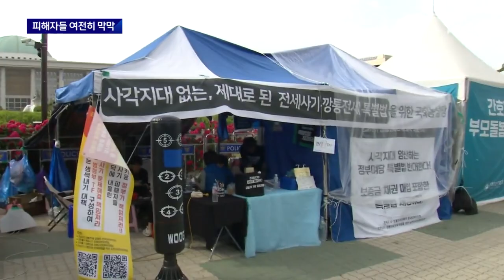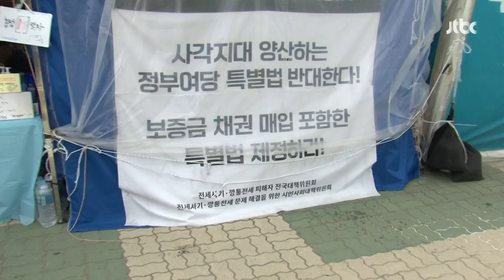'무이자' 추가했다지만…"빚에 빚 더하기" 여전히 막막한 피해자들 / JTBC 뉴스룸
여야가 합의해서 이자 없이 대출을 해주기로 했지만, 피해자들은 여전히 막막하다는 입장입니다. 떼인 보증금을 일부라도 돌려받길 원했는데, 빚을 더 늘리게 됐다는 겁니다.